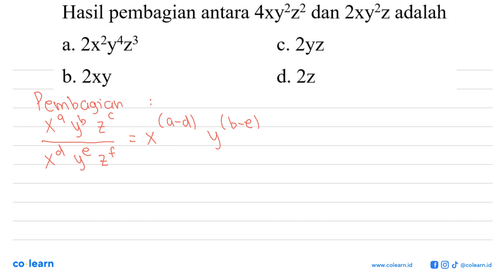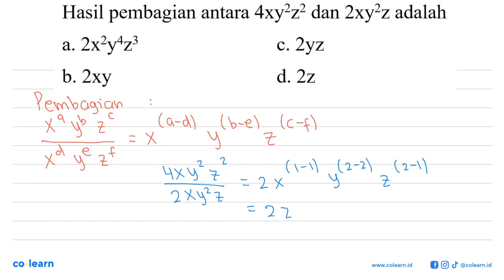Hasil pembagian antara 4xy?z? dan Zxyz adalah Zx2y4z Zyz a. C. b_ 2xy d. 2z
Topik atau Materi: Operasi Hitung pada Bentuk Aljabar - OPERASI DAN FAKTORISASI BENTUK ALJABAR - ALJABAR - Matematika Kelas 7 SMP -

00:00 : Bedah Soal
01:00 : Konsep, rumus dan pengertian Operasi Hitung pada Bentuk Aljabar
01:18 : Langkah penyelesaian soal
00:49 : Jawaban akhir
01:19 : Penutup